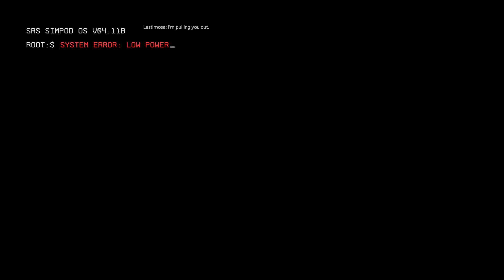Let's Play Titanfall™ 2 (PS4) Part 1